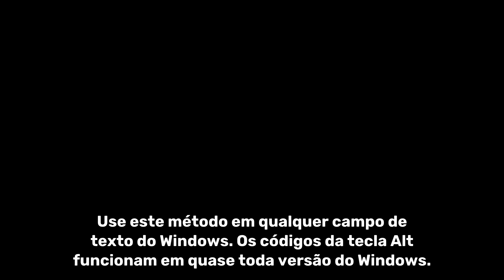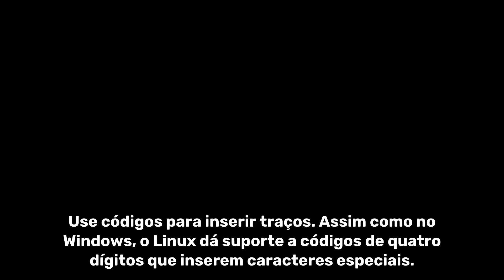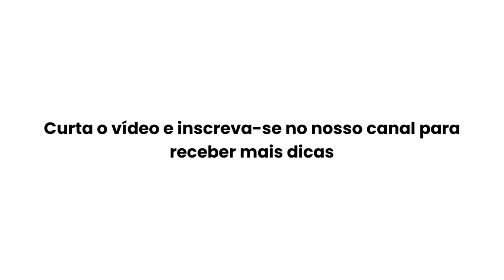COMO DIGITAR UM TRAÇO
Veja abaixo os 5 primeiros passos do vídeo:

Abra o documento do Word. Coloque o cursor onde você quer inserir o traço.

Insira uma meia-risca. Pressione Ctrl e - (no teclado numérico) ao mesmo tempo.

Insira um travessão. Pressione Ctrl+Alt e - (no teclado numérico) ao mesmo tempo.

Use este método em qualquer campo de texto do Windows. Os códigos da tecla Alt funcionam em quase toda versão do Windows.

Insira uma meia-risca. Pressione a tecla Alt e, depois, pressione 0150.